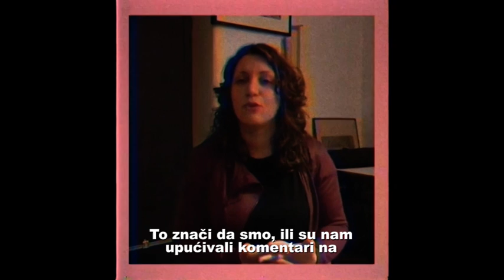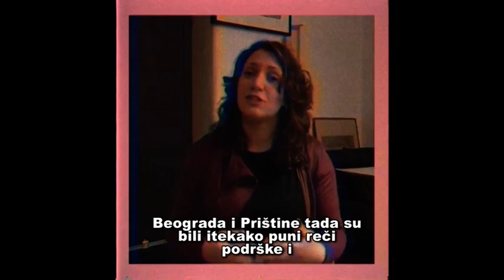Uzbuna! Novinarke koje nas brane: Sanja Kljajić